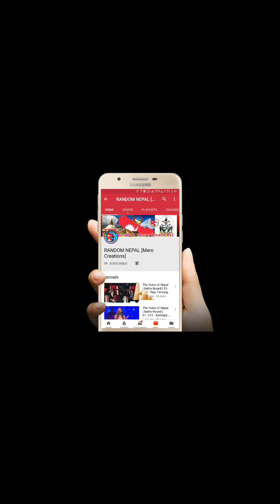Nepal Army UN Mission Time Duty And Responsibility || लाहुरेको रेलिमै फेसनै राम्रो Jay Nepal Army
Using of this video on other channels without prior permission will be strictly prohibited. Connect With RANDOM NEPAL [Mero Creations]